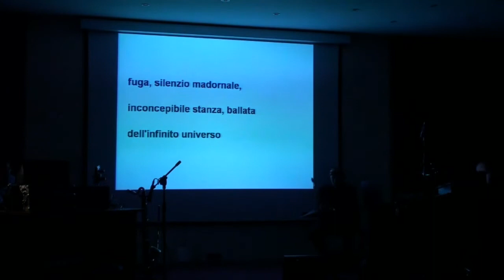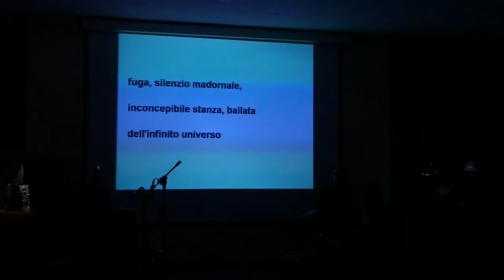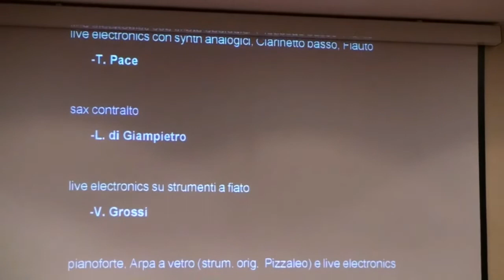La ballata dell'infinito universo - 8a ed ultima parte Teramo 2010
Fine del film ed ultima strofa della ballata. Titoli coda, saluti.